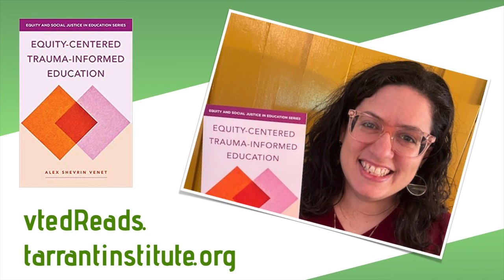vted Reads with Alex Shevrin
Today on the podcast, Alex Shevrin Venet joins us to talk about her new book, Equity-Centered, Trauma-Informed Education. How does it work in classrooms? How can you, as an educator, use your own coping strategies to dismantle inequity at your school? Will action research help? And what does convincing your landlord to let you have a pug have to do with it?

In this short snippet, Alex Shevrin Venet reads from the introduction to her book, about some of her formative experiences as a trauma-informed educator.

Catch the whole episode wherever fine podcasts are podded, as well as a full transcript